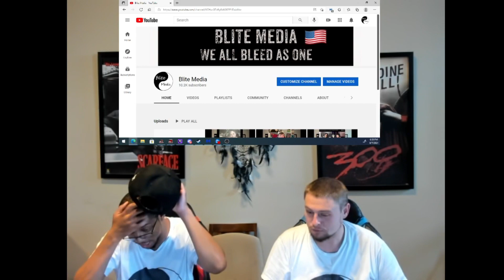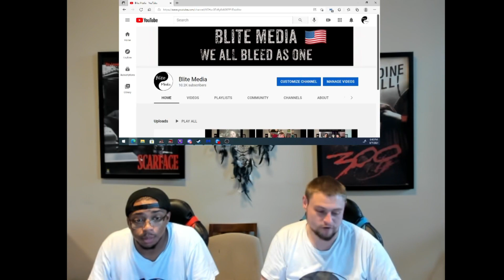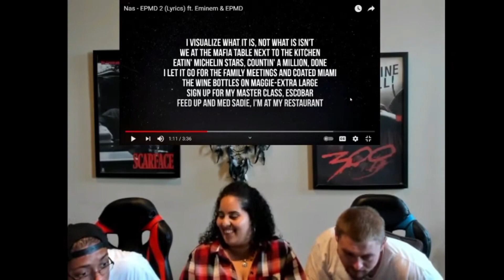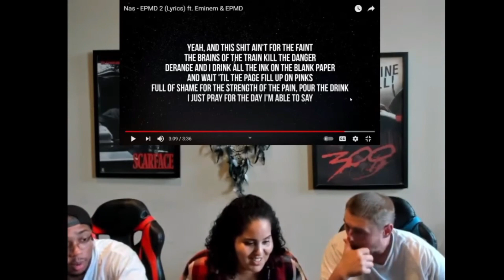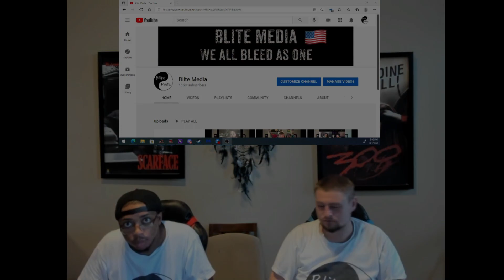Nas - EPMD 2 (Feat. Eminem & EPMD) [REACTION] (Live Stream Reaction 8/7/2021)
Wassup Blite Nation! We are back with another reaction. We are reacting to "EPMD 2 (Feat. Eminem & EPMD)" by Nas. This is the edited and upload reaction from the live stream on (8/7/2021). Please adjust your volumes as needed.

@BliteMedia (Blite Media)
@IanMcKizzle (Ian)
@ThaDavito (Vito)